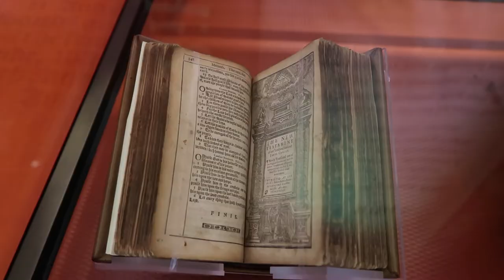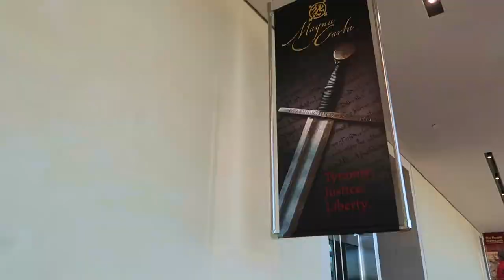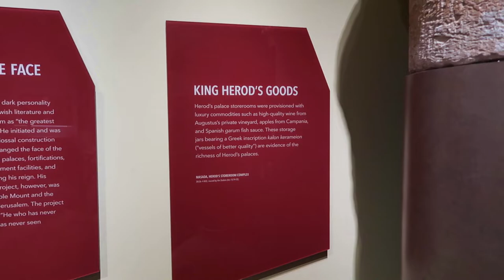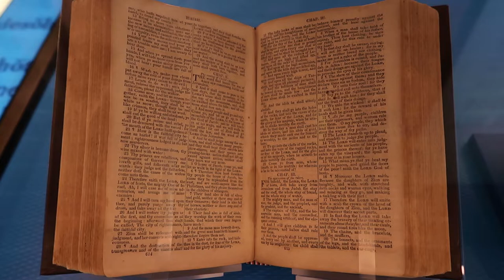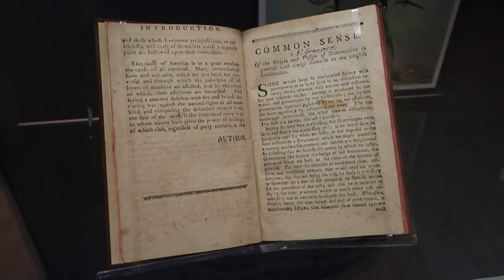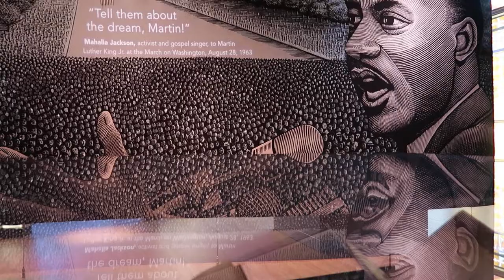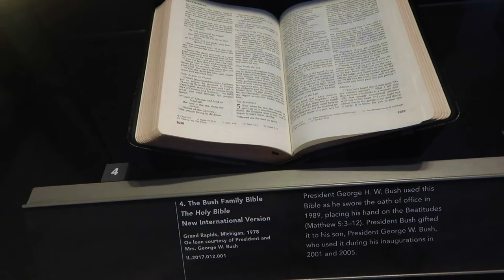Visiting Museum of the Bible Washington DC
In which Jerry and I go the Museum of the Bible in Washington DC and then talk about what we thought about it.